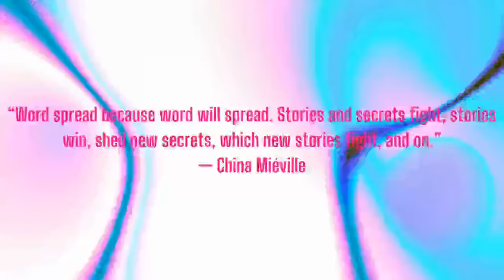Varn Vlog: Nicolas D Villareal on the Strange Economic Conditions under Biden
Nicolas D. Villarreal (nicolasdvillarreal.substack.com) is a writer and analyst on political economy and theory.  He has contributed work to Palladium Magazine and Cosmonaut Magazine. He is the founder of Casper Forum We talk about profit rates, the role of small capitalists, and the changes in the economy.

Cohost of Excavations: Jordin Dubin
Cohost of Vulgar Complexity: Abi Hassen
Audio Producer: Paul Channel Strip ( @aufhebenkultur )